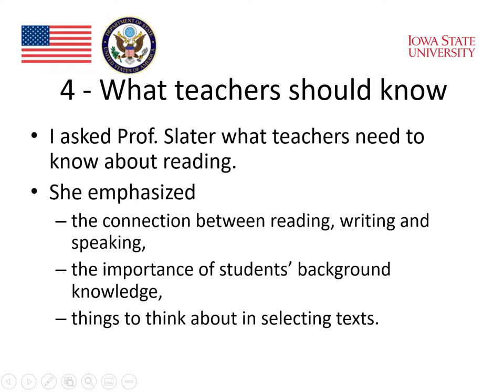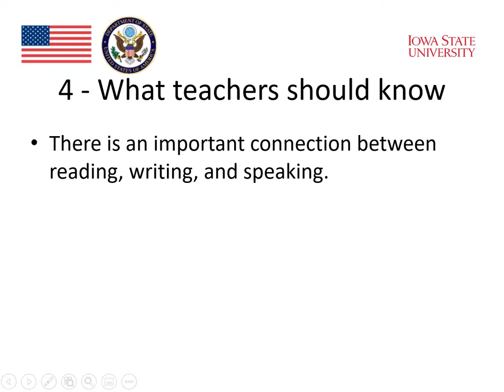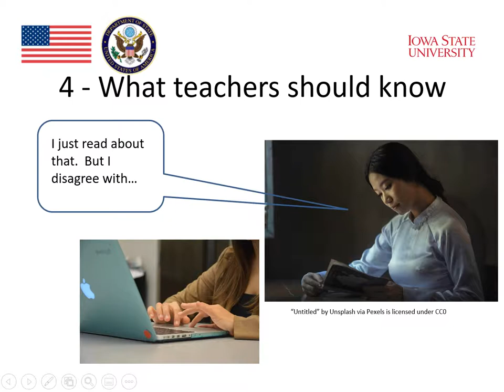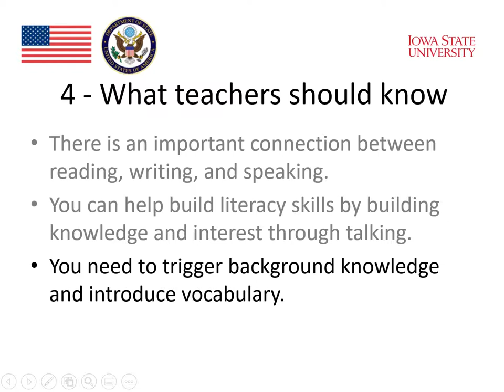Module 4 : Reading and Technology (Part 4)